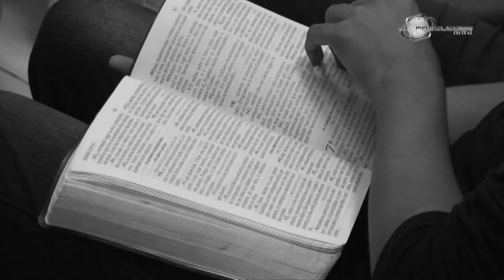PR ROGERIO FONTELLAS- " Desenvolvendo Habilidades para vencer "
Mais um lançamento da JL Produções com nosso querido Pr Rogerio Fontellas, ministrando uma palavra impactante aos nossos corações na sua Igreja Familia de Cristo , confira trechos desta palavra e adquira ja o seu dvd !!!